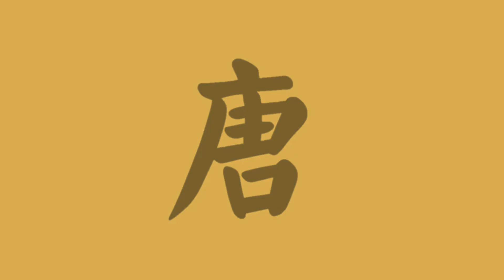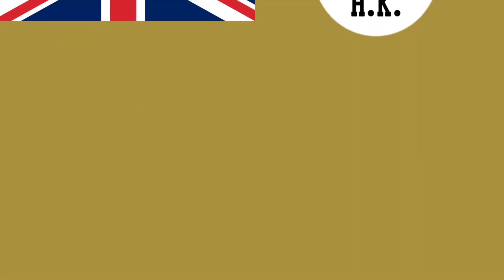Compilation History Flag of East Asia Animation with kindoms and Colonials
China: 0:00
South Korea 1:33
North Korea  2:38
Taiwan 3:39
Hong kong 4:16
Macau 5:02
Japan 5:47
Mongolia 6:16
Russia 7:20